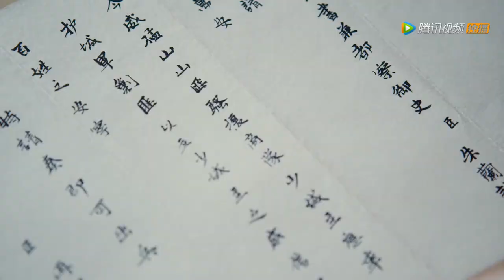They kissed again【The Romace of Tiger and Rose】